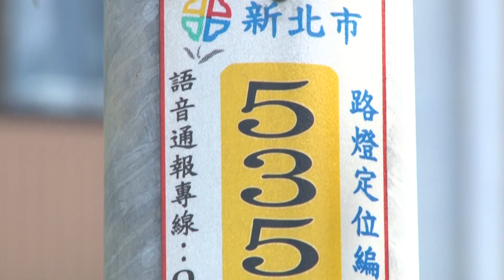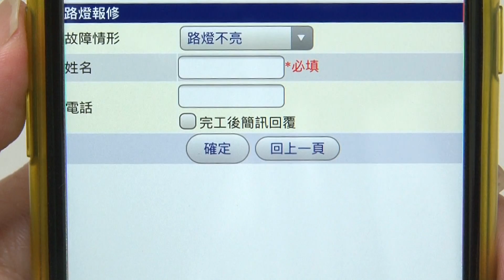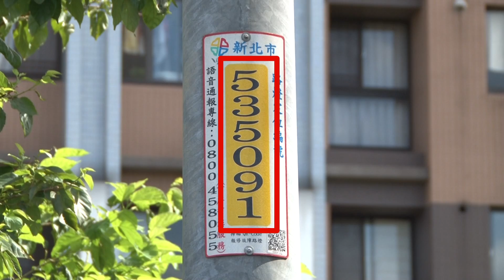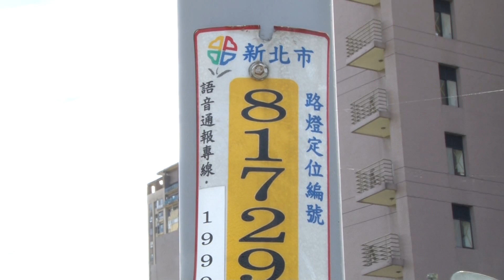20171106 區政新聞 路燈